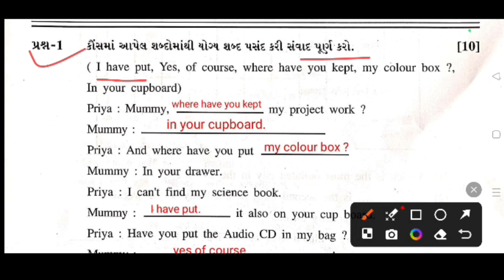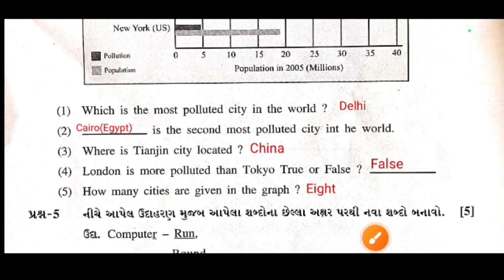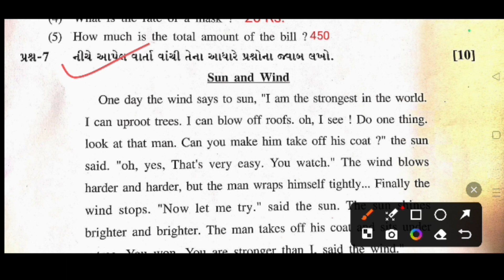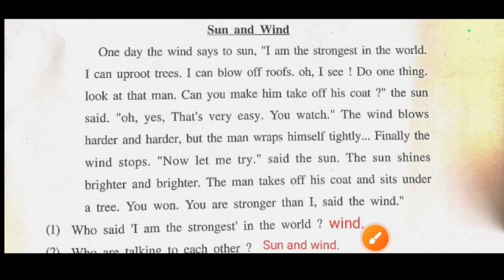STD 8 English Satrant Exam Paper Solution 2023 | સત્રાંત પરીક્ષા પેપર સોલ્યુશન ધોરણ 8 અંગ્રેજી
ધો-8 અંગ્રેજી સત્રાંત પરીક્ષા પેપર સોલ્યુશન 2023 | STD 8 English Frist Exam Paper Solution 2023 |

નમસ્કાર આ વીડિયોમાં સત્રાંત પરીક્ષા ધોરણ 8 વિષય અંગ્રેજી નું સંપૂર્ણ સોલ્યુશન આપવામાં આવેલ છે..આ વીડિયોને તમારા મિત્રો ને શેર કરો અને બીજા બધા વિષયના પેપર સોલ્યુશન મેળવવા માટે આજે જ અમારી ચેનલને સબસક્રાઈબ કરો...

standard8 paper solution english paper solution standard 8
satrant exam paper solution dhoran 5 English paper solution dhoran 8

@. પ્રથમ સત્રાંત પરીક્ષા પેપર સોલ્યુશન
 ધોરણ-3 થી 8 વર્ષ 2024/25

ધોરણ 7 ગુજરાતી પ્રથમ સત્રાંત પરીક્ષા

ધોરણ 6 ગુજરાતી પ્રથમ સત્રાંત પરીક્ષા

ધોરણ 5 ગુજરાતી પ્રથમ સત્રાંત પરીક્ષા

ધોરણ 3 ગુજરાતી પ્રથમ સત્રાંત પરીક્ષા

ધોરણ 4 ગુજરાતી પ્રથમ સત્રાંત પરીક્ષા

  📚📚ધોરણ ત્રણ થી આઠ ના પ્રથમ સત્રાંત પરીક્ષાના તમામ વિષયના પેપર સોલ્યુશન મેળવવા માટે આજે જ અમારી ચેનલ 📚📚HELSI EDUCATION📚📚 YOUTUBE ચેનલને સબ્સ્ક્રાઇબ કરી લો..